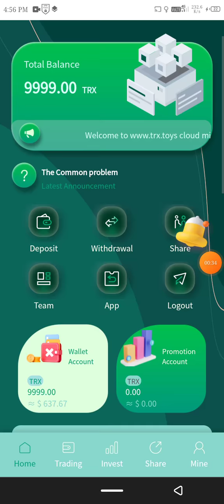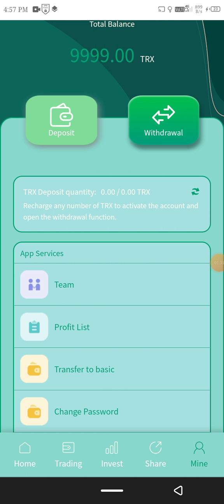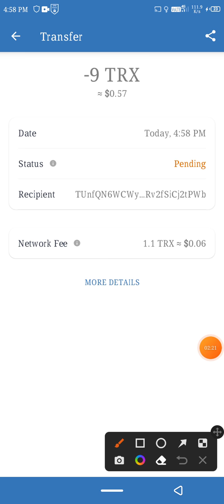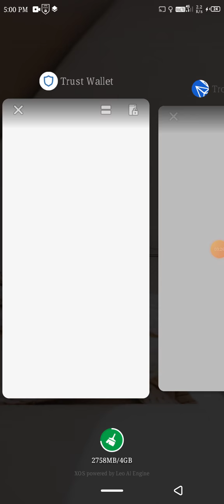Trx Mining | Tron Mining | Trx Mining Site | Best Tron (Trx) Mining Website | Trx Mining Today